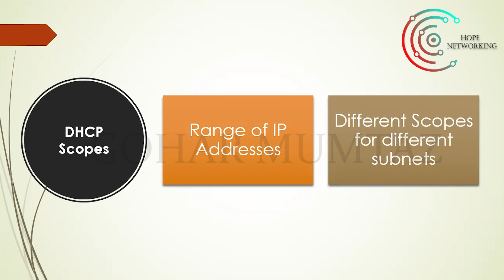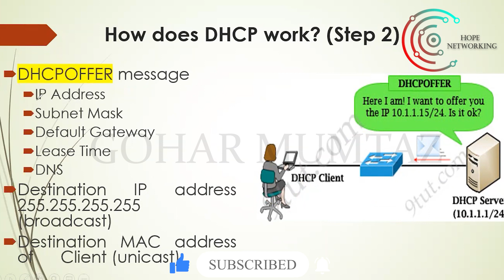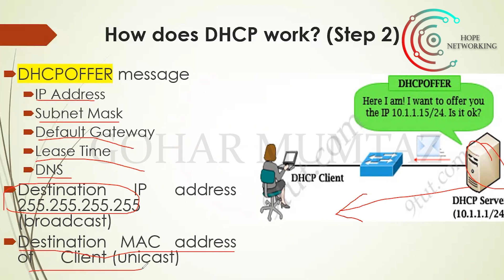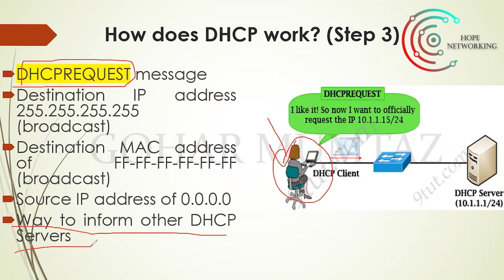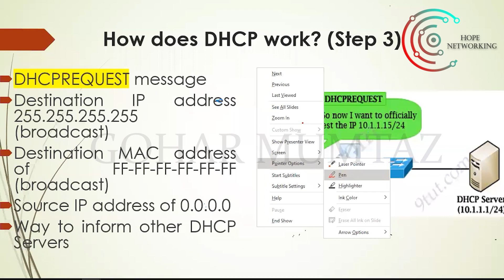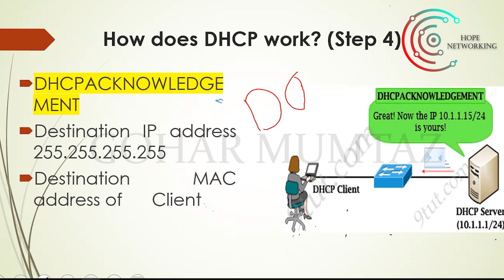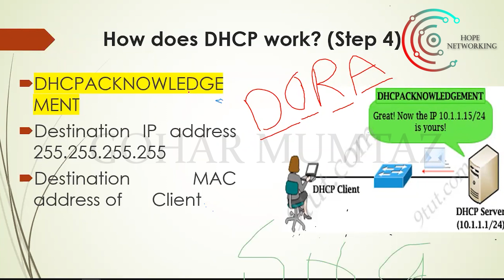EXPLAIN DYNAMIC HOST CONFIGURATION PROTOCOL (DHCP) | PART # 2 | LECTURE # 53